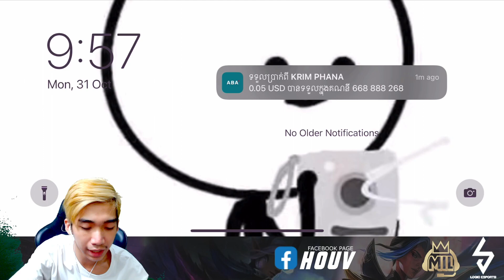Houv ប៉ះជាមួយ Top 1 Fanny | Mobile Legends Khmer | Mr KH 168